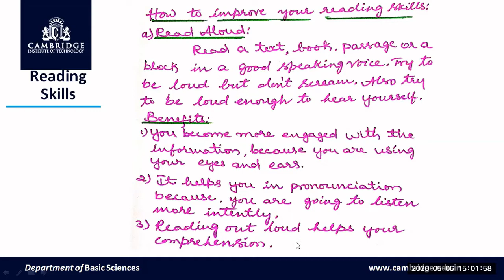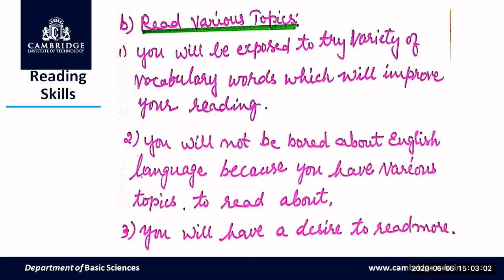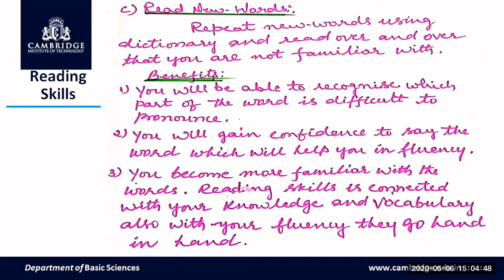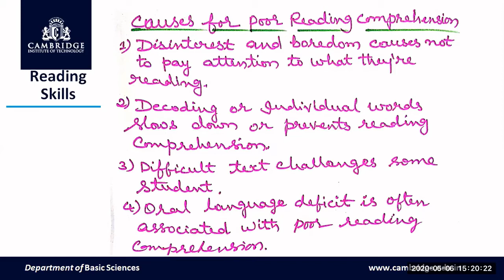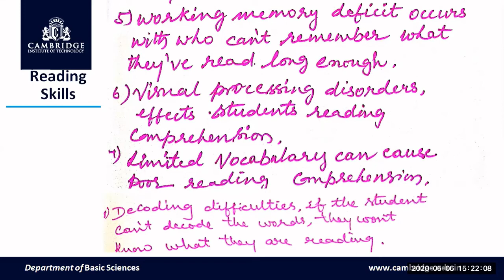Module 4 - Reading Skills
II Sem Technical English II - 18EGH28
By
Prof. Anitha Singh
Department of Basic Science, Cambridge Institute of Technology, Bengaluru